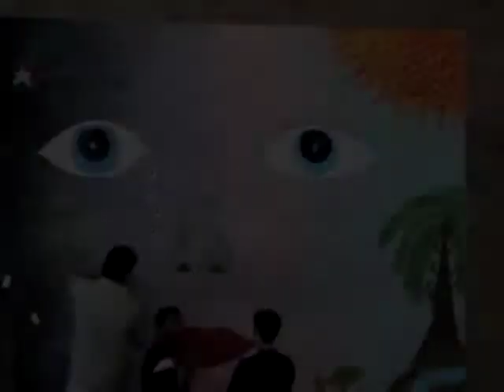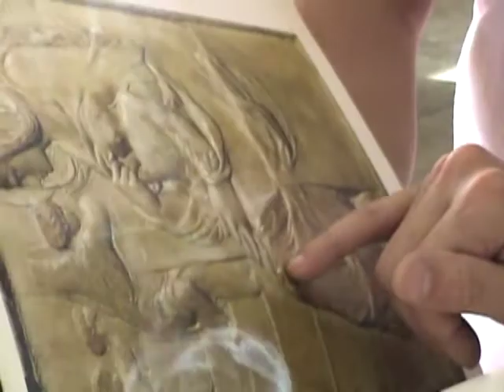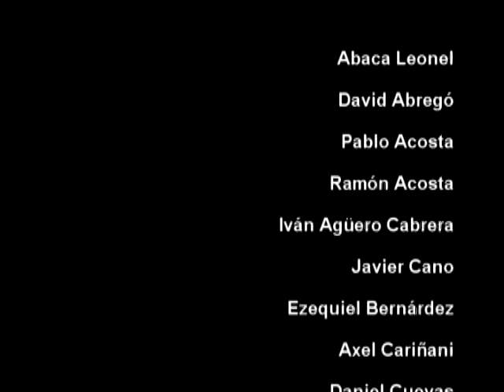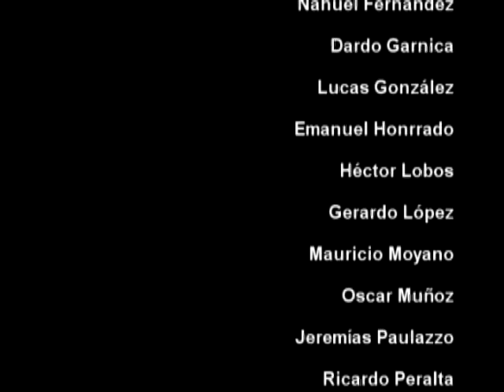"Pequeños Fuegos" - Documental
Documental institucional realizado en el penal de Piñero, en el marco del Taller de Arte "Pequeños Fuegos". Los integrantes de este taller son internos de la alcaidía, que, acompañados por un equipo de profesionales, producieron diversas obras gráficas.
Un gran número de estas piezas posteriormente formaron parte de una exhibición homónima en la Plaza Cívica de la ciudad de Rosario, más precisamente en la sala Rodolfo Walsh, desde el 15 de abril al 16 de mayo de 2009.